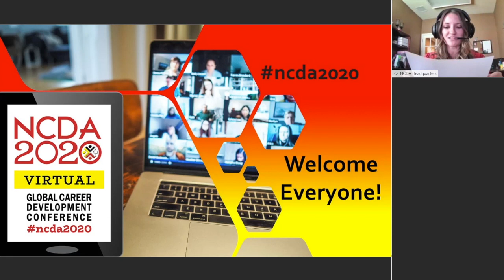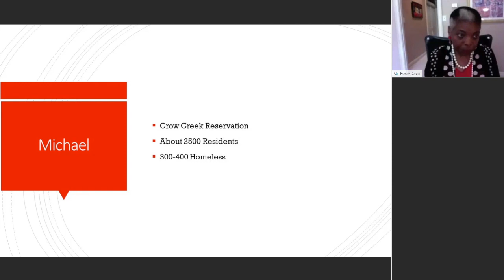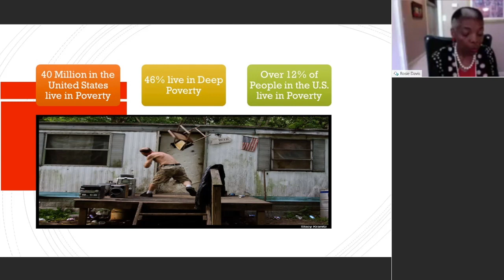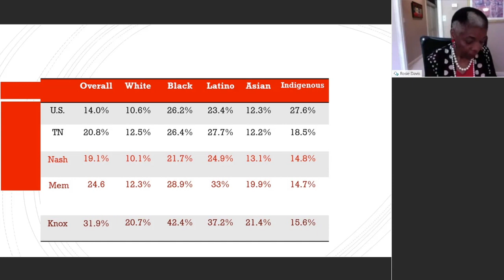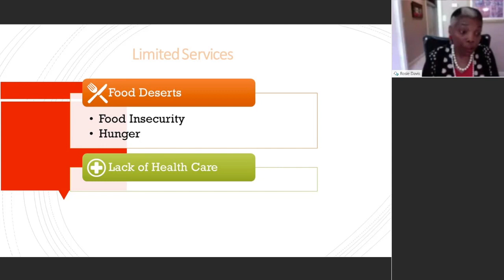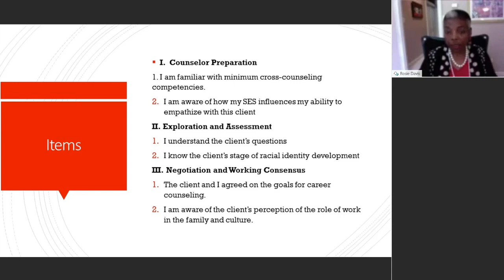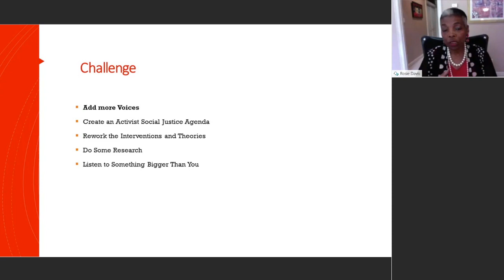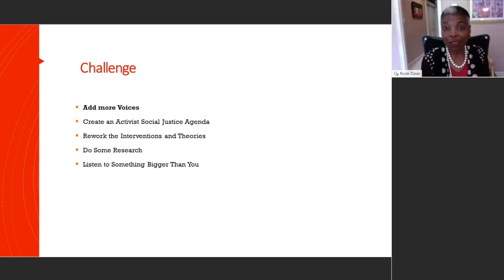Keynote - Dr. Rosie Phillips Davis - NCDA 2020 Virtual Global Career Development Conference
Inspiring Innovation, Promoting Social Justice, Increasing Diversity in Career Practice: Creating Spaces for All Voices

Facilitated by: Dr. Rosie Phillips Davis

This keynote explores the impact of current social conditions on the need to change theories and practices in the delivery of career services to all segments of the population.